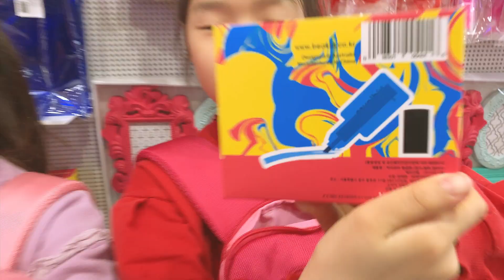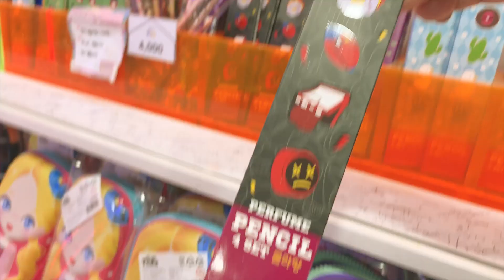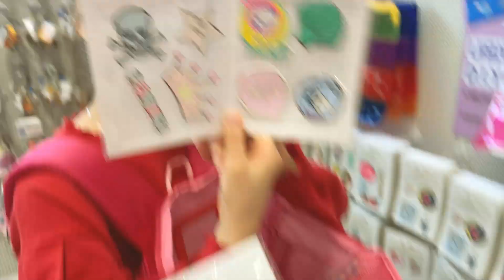새학기 학용품 다 샀어요~ [루루체체]